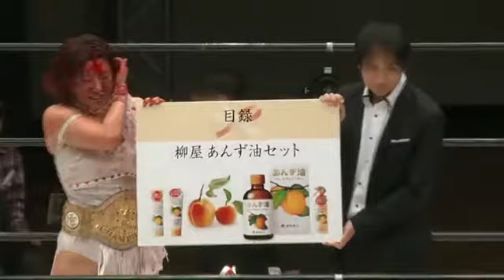JWP Openweight Championship Mayumi Ozaki Vs Arisa Nakajima 03.04.16 尾崎真由美 VS 中島ありさ